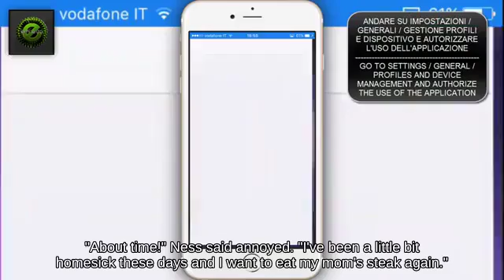Fair Marth using Pitfall against Aerial Villager Wii